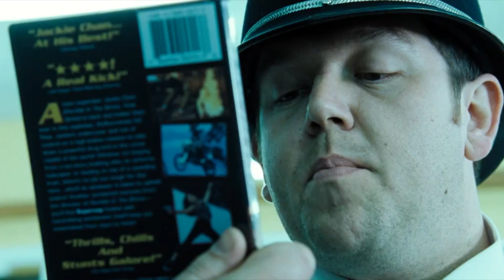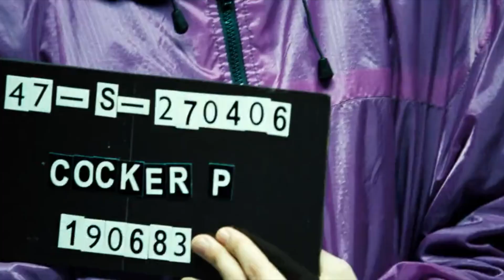Hot Fuzz - Garden Chase